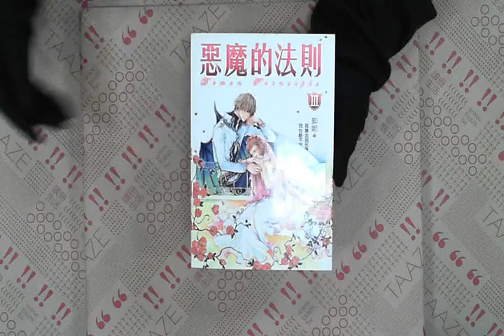TAAZE｜惡魔的法則3） 二手書書況 9789861734118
TAAZE｜讀冊生活網路書店「惡魔的法則3）」，找二手書請至